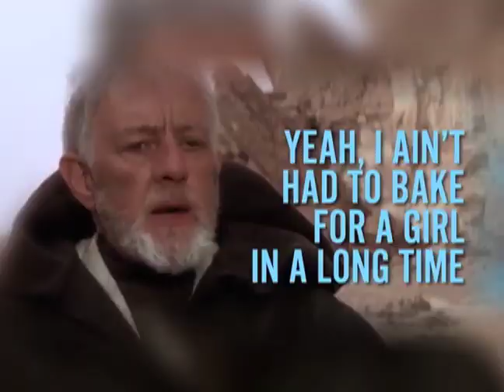"BUSHES OF LOVE" -- Skateboarding Video Remix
Props to Bad Lip Reading for making that rad lyric video. Here's a video of throwaway footage were not using remixed with the "BUSHES OF LOVE" lyric video.
"We all got a chicken duck woman thing waiting for us"
Starring: Austin Greene, Seth Prevatte, Ryan Sillaman, Cameron Schaeffer, and Cody Newton.
Filmed and Edited by: Nate Stout